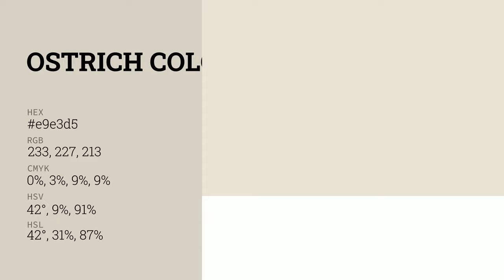Ostrich color e9e3d5 hex color - Grey color - Cool color e9e3d5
What color is Ostrich ? e9e3d5 hex color - Grey color - Cool color e9e3d5

Hex e9e3d5 Color Code is also known as Ostrich color.